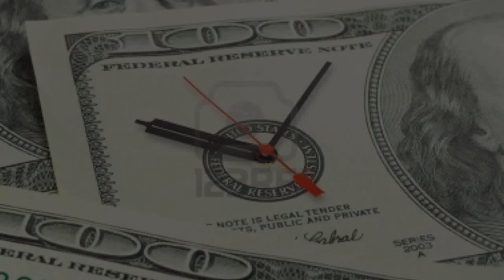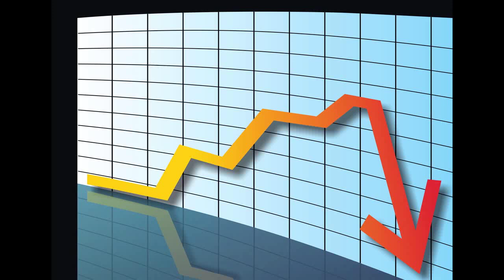Деньги говорят.часть1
Аудиопьеса Геннадия Балашова "Деньги говорят".
Акты 1-7